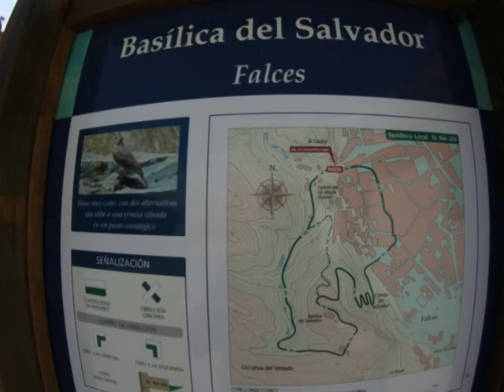Fotografías panorámicas de Falces